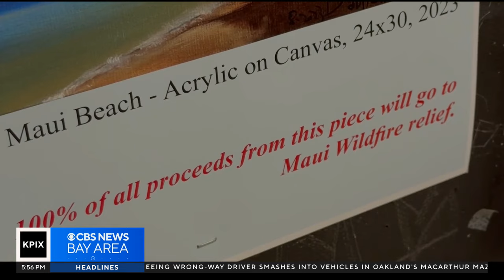San Jose gardener turned artist uses talents to help fight breast cancer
A San Jose gardener turned abstract artist is giving his talents to help fight breast cancer, particularly in  underserved communities. Len Ramirez reports. (3/19/24)